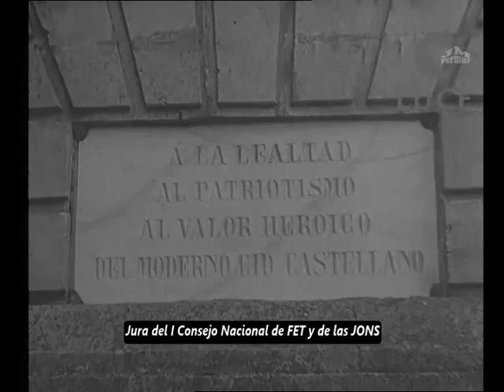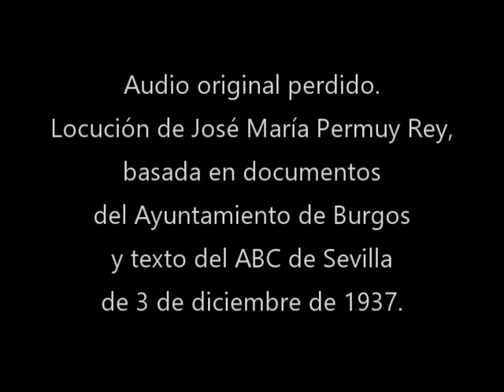1937 12 02 Burgos Jura del I Consejo Nacional de FET y de las JONS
Instituto Luce.
La tierra del Cid.
Burgos.  Jura del I Consejo Nacional de FET y de las JONS, en el Monasterio de las Huelgas, el 2 de diciembre de 1937.
Audio original perdido.
Locución grabada por José María Permuy Rey, basada en documentos del Ayuntamiento de Burgos y texto del ABC de Sevilla de 3 de diciembre de 1937.